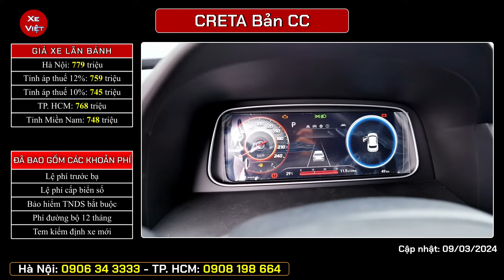Xe Hyudai Creta giảm thêm tiền mặt từ đại lý. Phiên bản Creta tiêu chuẩn giá bán chỉ bằng Kia Sonet.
Giảm tiền mặt từ đại lý cho xe Hyundai Creta tháng 03, cập nhật 09/03.
Phiên bản Creta tiêu chuẩn giá xe chỉ bằng Kia Sonet